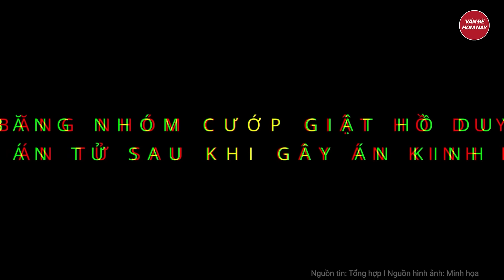Tội ác rùng mình phía sau tướng cướp 20 tuổi thoát án tử hình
Hồ sơ phá án | Tội ác rùng mình phía sau tướng cướp 20 tuổi thoát án tử hình
Khi lật lại hồ sơ vụ án, những dòng cáo trạng được công bố, tội ác dằng dặc của tướng cướp Hồ Duy Trúc lúc tuổi mới 20 và đồng bọn  đã khiến người nghe không khỏi rùng mình. Trên những cung đường gây án, chúng đã gieo bao tội ác, ra tay liều lĩnh và tàn độc.